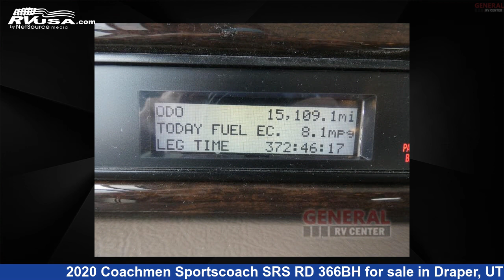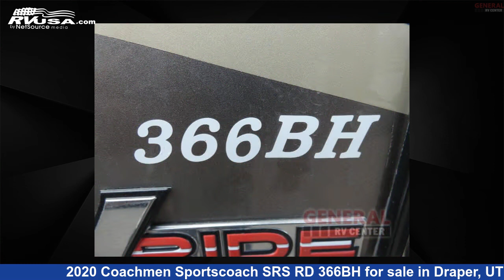Incredible 2020 Coachmen Sportscoach SRS RD Class A RV For Sale in Draper, UT | RVUSA.com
This 2020 Coachmen Sportscoach SRS RD 366BH is a Class A RV. It is located in Draper, UT 84020 and is offered for sale by General RV Center. This Used Coachmen Is 40' 0" in length and features sleeps 8, Slideout, and 72 gal fresh water capacity. The floorplan layout of this Class A features Bunk Over Cab, Bunkhouse, Outdoor Entertainment, Rear Bedroom. This 2020 Coachmen Sportscoach SRS RD 366BH is built on a Freightliner chassis.